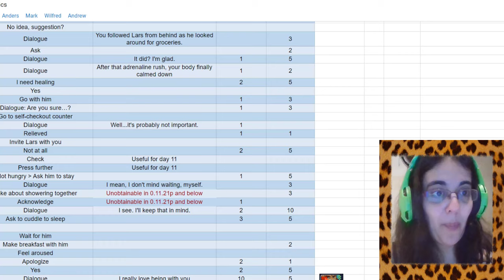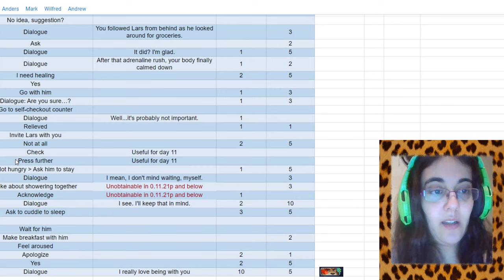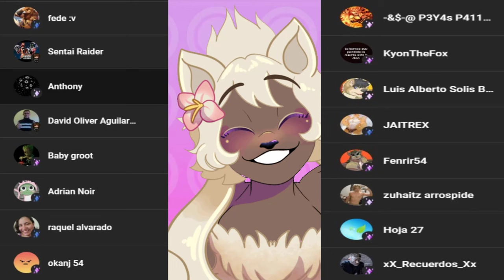After Class [LARS] Parte16-AQUI HUELE A GATO ENCERRADO!!!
Chicos nuevo personaje!

Pero no solo eso, justo cuando parecia que nos rabamos acercando más a Lars, las cosas se complican más por cosas del pasado de nuestro tigre... Que estará pasando por esa cabecita sin que lo sepamos?

• Mis Redes •